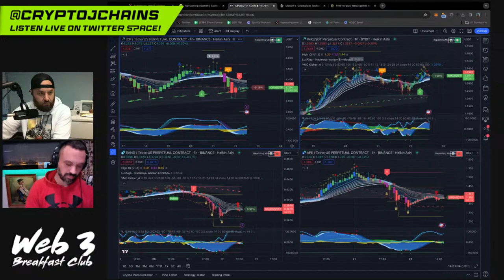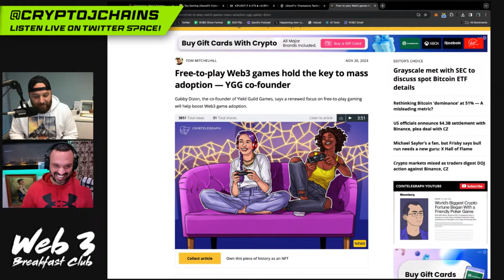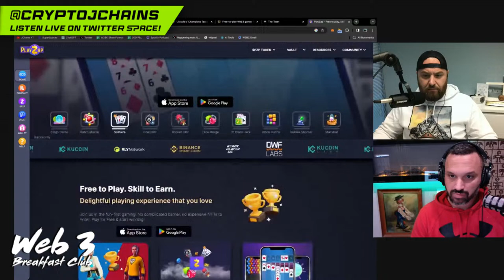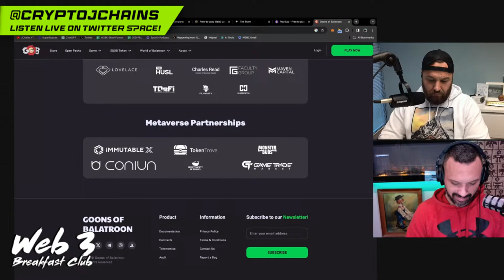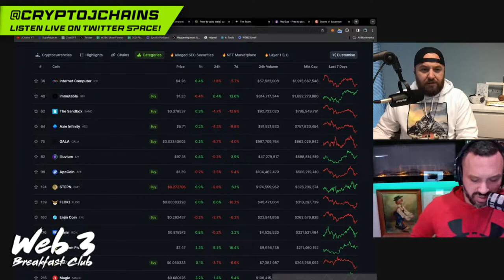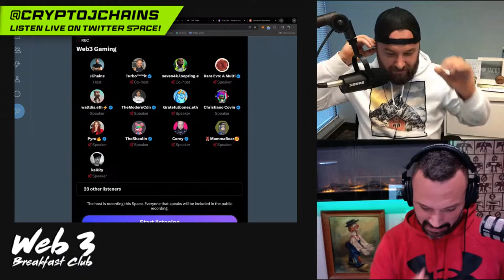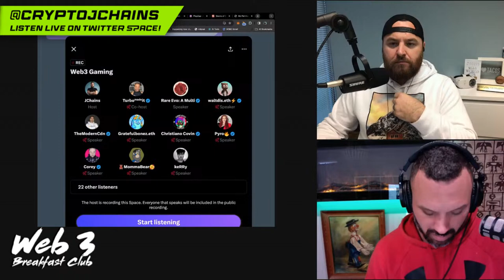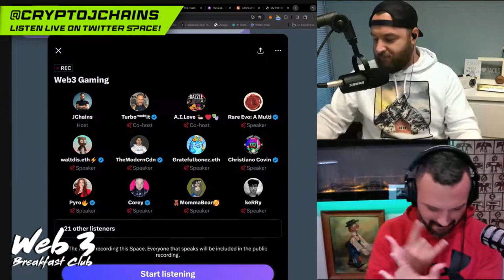How to Make Money with Web3 Gaming a Community Conversation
Analytics & Research
- NFTGO.io - This link gets a discount to $39 a month

Digital Identity
Unstoppable Domains

***Please Read!